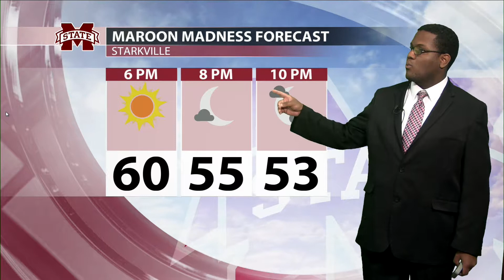Special Event Forecast (Maroon Madness) 10-18-19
Maroon Madness will be perfect with temperatures starting in the low 60s and ending with low to mid 50s. Have fun everyone.